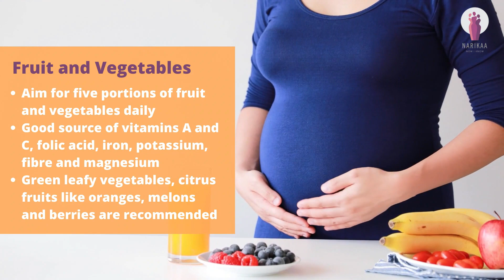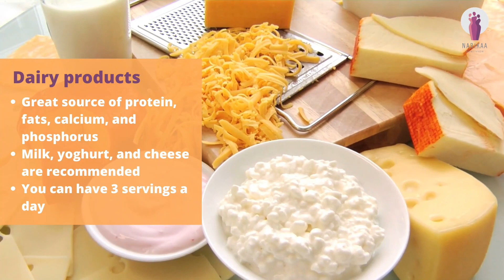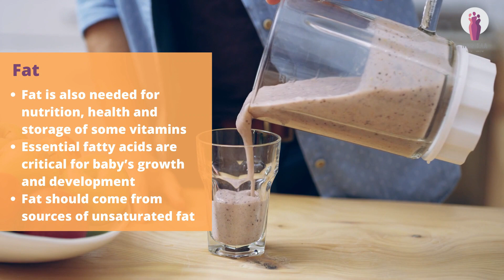Dr. Amita Tripathi || Food that are good for mom and baby || Narikaa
Maintaining a healthy diet during pregnancy is very important. During this time, your body needs additional nutrients, vitamins, and minerals. A diet lacking in key nutrients may negatively affect the baby’s development. Poor eating habits and excess weight gain may also increase your risk of gestational diabetes and pregnancy or birth complications

What foods are good for mom and baby?

Fruit and vegetables:
Aim for five portions of fruit and vegetables per day.
These are a good source of vitamins A and C, folic acid, iron, potassium, fiber, and magnesium that are required for the health of both mom and baby.
Green leafy vegetables, citrus fruits like oranges, melons, and berries are recommended.

Protein
It is recommended to have  75 to 100 grams of protein per day.
Protein positively affects the growth of fetal tissue, including the brain.
It also helps your breast and uterine tissue to grow during pregnancy, and it plays a role in your increasing blood supply.
Animal-source of proteins includes fish, lean meat, and chicken, as well as eggs.
Other good sources of protein are quinoa, tofu and soy products, beans, lentils, legumes, chickpeas, nuts, and seeds.

Starchy carbohydrate-rich foods
Carbohydrates are high in energy and are therefore an important component of a good pregnancy diet.
Potatoes, rice, pasta, and bread are rich in carbohydrates.
Though carbohydrates are required for energy but make sure to limit consumption as per daily needs.
Avoid consuming highly processed and refined carbs that are low on fiber and high on calories.

Dairy products
These are a great source of protein, calcium, and phosphorus.
Milk, yogurt, and cheese are recommended food items as part of the dairy products
You can eat 3 servings a day.

Fiber
Women have a higher risk of developing constipation during pregnancy
Eating plenty of fiber is effective in minimizing that risk.
You can eat wholegrain foods, such as wholemeal bread, brown rice, whole grain pasta
Pulses like beans and lentils, fruit, and vegetables are also rich in fiber.

Calories
Choose food and beverages which are nutrient-dense.
In 1st trimester continue eating healthy food which one is eating previously.
Then increase 350 calories daily in 2nd trimester & 450 calories in the third trimester.
Avoid processed, junk food with zero nutritional values.

Folates
Folic acid is required for neural tube formation
Recommended daily allowance is 400 micrograms per day
You can get it from nuts, dried beans, egg, and dark green leafy vegetables
It's hard to get it from food alone.
The doctor will give you a prescription at the start of pregnancy, sometimes before also.

Iron
Iron carries oxygen through the blood.
Pregnant women should aim a total of 45 mg of iron per day from food.
Cereals, green leafy vegetables, nuts, eggs, dried fruits & red meat are rich sources of iron.
To increase iron absorption, eat food rich in Vit C.

Fat
Fat is also needed for nutrition, health, and storage of some vitamins.
Essential fatty acids are critical for a baby’s growth and development.
Fat should come from sources of unsaturated fat.
Pregnant women should aim to get 200 mg of DHA daily from sources such as oily fish & salmon.
Your doctor can recommend your daily supplements of DHA.

Fluid
Drink at least 6 to 8 glass of water daily, in addition, can drink juices and homemade soups.
One must avoid caffeine intake & artificial sweeteners.
Avoid all form of alcohol

How to decide what food to have?

Checking with a doctor is an important part of planning a pregnancy diet.
Some women’s diets may be impacted by ethical beliefs, religious requirements, or health conditions

Conclusion

For a healthy pregnancy, the mother’s diet needs to be balanced and nutritious. It involves the right balance of proteins, carbohydrates, and fats, and consuming a wide variety of plants like vegetables, and fruits. Make sure to speak to your doctor or nutritionist who can best guide you on the foods that will help achieve your dietary needs.

Special Thanks to Dr.Amita Tripathi (MBBS, MS, FICOG) for expert advice.

This video has been produced under the supervision of experts appointed by FOGSI (Federation Obstetric and Gynaecological Societies of India)